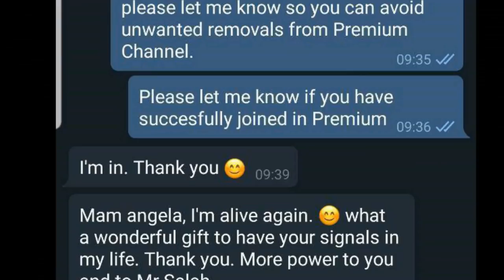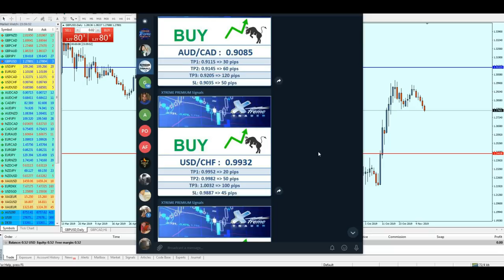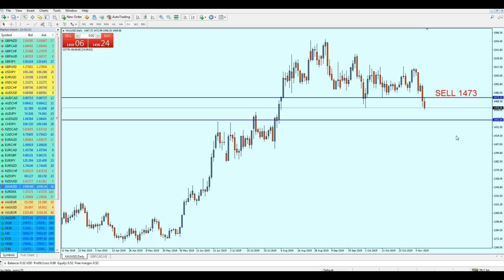Weekly Forex Analysis 11 - 15 Nov